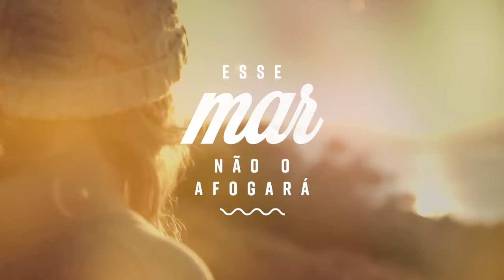Danielle Rizzutti | Deus Fará I Lyric Video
Danielle Rizzutti - Deus Fará (Lyric Video)
Lyric video de "Deus Fará", música do novo CD da cantora Danielle Rizzutti, gravado pela Graça Music (2016).